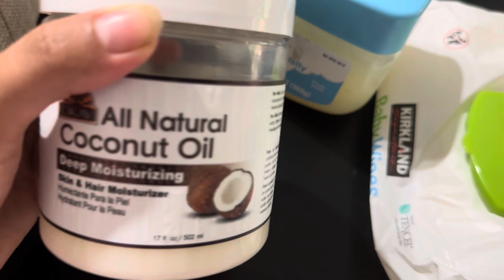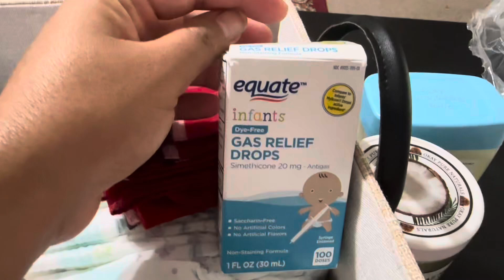আমার বেবিদের স্কিনকেয়ারের এবং হেয়ারকেয়ারের জন্য আমি কি কি ব্যাবহার করি